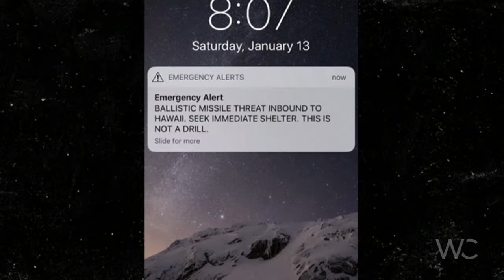2018 01 28 A Better Way To LIve Rev Tyler Groff